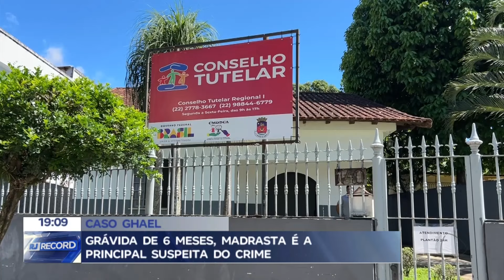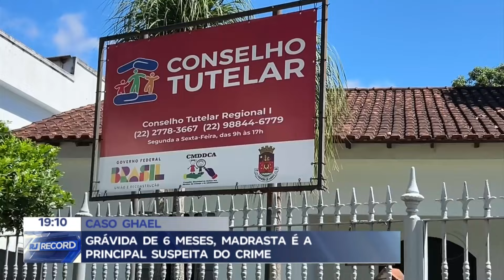Caso Ghael: madrasta é a principal suspeita do crime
Ghael, de apenas três anos, morreu em consequência de espancamento. A madrasta dele, que está presa, é a principal suspeita do crime. O Conselho Tutelar do Casimiro de Abreu acompanha o caso.